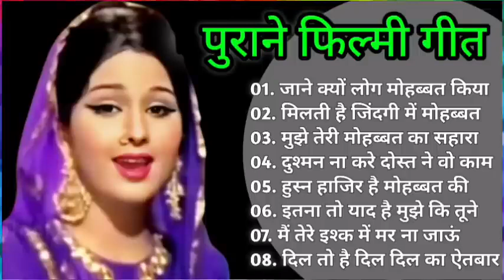Lata mangeshkar & Mahendra Kapoor Song | महेन्द्र कपूर के हिट गीत | Old is Gold | हिंदी सदाबहार गीत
1. सौ साल पहले मुझे
2. जो वादा किया वो
3. फूल तुम्हें भेजा है
4. आजा तेरी याद आई
5. तुझसे नाराज नहींLata mangeshkar & Mohammad Rafi Song | old is Gold | हिंदी सदाबहार गीत, Lata mangeshkar & Mohammad Rafi Song | old is Gold | हिंदी सदाबहार गीत

1. सौ साल पहले मुझे
2. जो वादा किया वो
3. फूल तुम्हें भेजा है
4. आजा तेरी याद आई
5. तुझसे नाराज नहीं